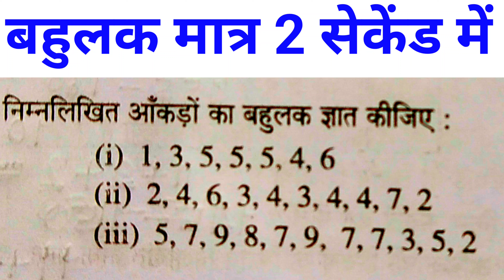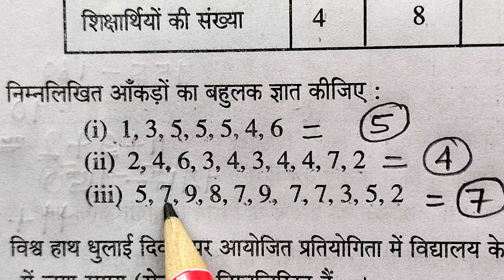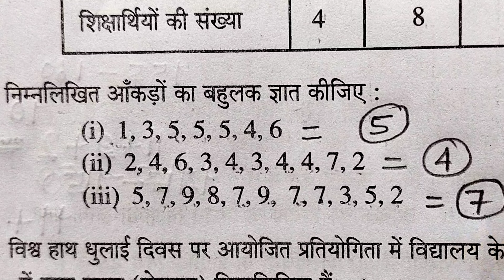बहुलक कैसे निकला जाता है? (Polymer)/bahulak gyat karne ka sutra/enjoy with RC Singh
बहुलक कैसे निकाला जाता है? bahulak gyat karne ka sutra
synthetic fibres and plastics class 8 ncert,synthetic fibres and plastics class 8,class 8 science chapter 3,synthetic fibres class 8,

class 8 science,synthetic fibres and plastics class 8 cbse,class 8,ncert class 8 science chapter 3,
chapter 3 synthetic fibres and plastics class 8,synthetic fibres and plastic class 8 ncert,ncert class 8,class 8 science chapter 3 notes,ncert science class 8,class 8 science chapter 3 synthetic fibres and plastics

class math
8th class maths 1st chapter
kaksha 8 ka math
8 class maths chapter 1

8 class math
8th class maths 1st chapter
8 class maths chapter 1

8th class ke sawal
8 class ka ganit
math class 8
8 class math
kaksha 8 ka sawal
kaksha 8 ganit
kaksha 8
satyapit kijiye
kaksha 8 ke ganit ke sawal

kaksha 8 ke sawal
8 ka math
kaksha 8 ki ganit
ganit ka sawal
math ka sawal
kaksha 8 ka ganit
8 class ka math
kaksha 8 ki math
class 8 ka math
8 ka ganit
class 8 math
kaksha 8 ki padhai

8 ka ganit
ganit 8
class 8 ka ganit,
ganit class 8,
aathvin class ka ganit ka book,
aathvin class ka math,
aathvin ki ganit,
aathvin ki ganit ka book,
math class 8
8 ganit
8th class ganit
Jay Mahadev Academy class 8 math,
Jay Mahadev Academy class 10th math,
up board class 8 math chapter 1c,

8 class ka ganit

kaksha 8
ganit abhyas

vidyarthi panch lakshanam,
kak chesta bako dhyanam
class 8 math,
class & math chapter 1,
4th class ki book
kaksha 8 ganit,
8th class ka math
kak cheshta bako dhyanam,

mathematics manjeet singh class 8,
enjoy with RC Singh, class 8 math by enjoy with RC Singh
vidyarthi ke 5 lakshan,